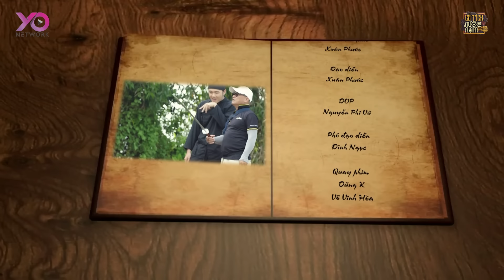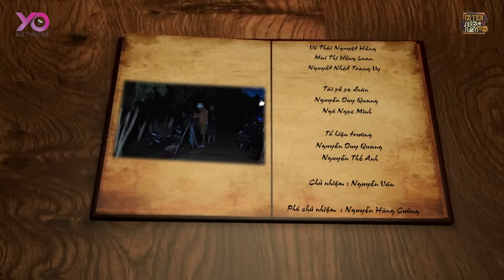ĐỘC NHƯ BÙ KẸP | CỔ TÍCH VIỆT NAM 2023 | CỔ TÍCH MỚI HAY NHẤT 2023 | CỔ TÍCH NƯỚC NAM MỚI NHẤT